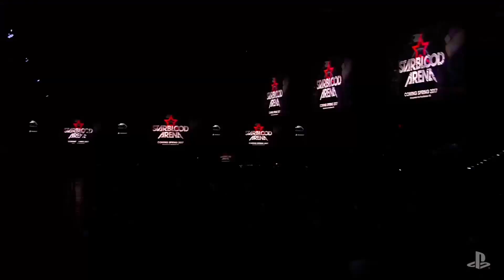Starblood Arena Reveal Trailer PSX 2016